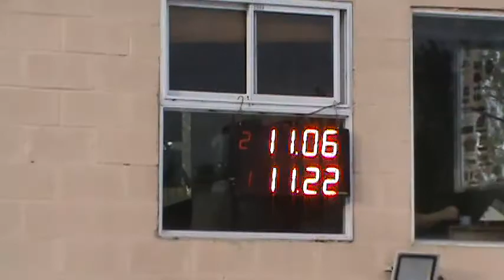15/04/2017 300 libre Clase 4 Picadas de avellaneda El Canal De todos